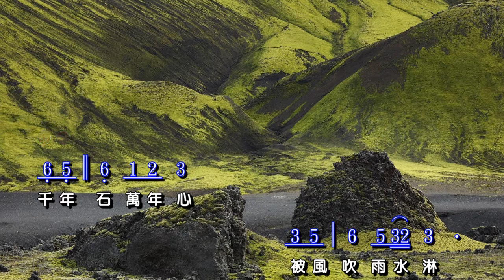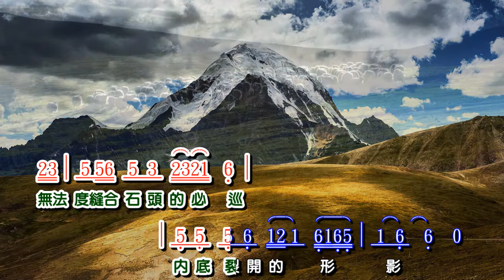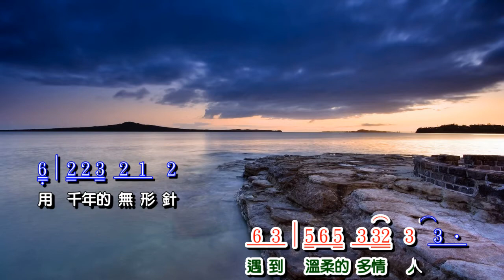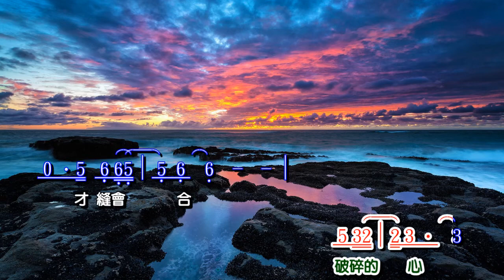石頭心 ~ 阿吉仔 歌詞譜對齊版